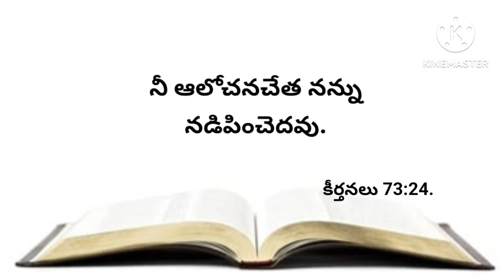నేటి వాగ్దానము 05-02-2024